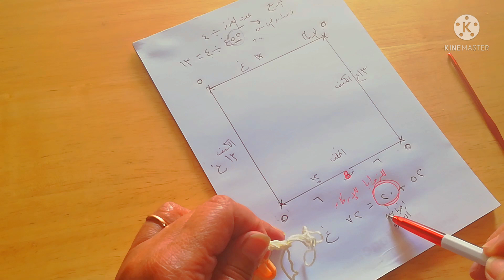كروشيه فستان بصدر مربع / كروشيه صدر مربع / كروشيه الكولة المربع/ (الجزء الاول ) الفستان سهل وبسيط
كروشيه فستان بصدر مربع / كروشيه صدر مربع / كروشيه الكولة المربعة/الجزء الاول الفستان سهل وبسيط (الجزء الاول )
الكولة المربعة او الصدر المربع بالكروشيه بنشوفه كتير فى البلوزات والفساتين وتصاميم مختلفة .. فى الفيديو ها نشوف ازاى ننفده بشكل صحيح وسهل ولاى مقاس
رابط الجزء الثانى